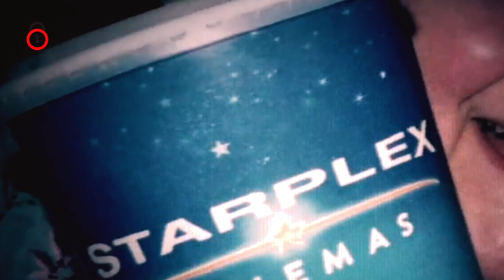ما قصة جيبسى روز و ماذا فعلت مع امها ؟ | ملفات سرية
تخلصت من امها بسبب كذبة اكتشافاتها قامت هذه الفتاة بقتل والدتها بمساعدة صديقها بسبب تعرضها للإساءة فهل هى جاني أم مجنى عليها؟
انهت حياة امها بسبب كذبة اكتشافاتهاGypsy Rose فتاة أمريكية تبلغ من العمر 21 عاماً منذ ولادتها تزعم والدتها دي دي إنها مصابة بسرطان الدم والربو وضمور العضلات وحساسية من السكر نتيجة تعرضها لمضاعفات أثناء ولادتها تسببت في تلف الدماغ ، وإصابتها بقدرات عقلية كعمر السبع سنوات.
كانت تحرص الأم على حلق رأسها بشكل منتظم لتبدو وكأنها خضعت للعلاج الكيميائي ، وأجبرت الفتاة الصغيرة على استخدام كرسي متحرك - على الرغم من أنها لا تحتاج إليه

شاركنا برأيك هل الفتاة جانية أم مجني عليها؟
ما قصة جيبسى روز و ماذا فعلت مع امها ؟